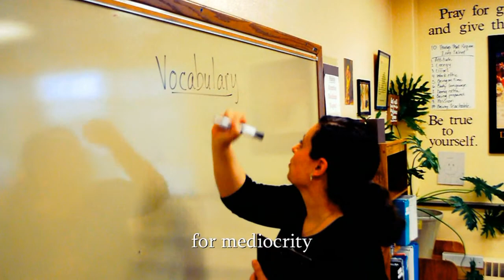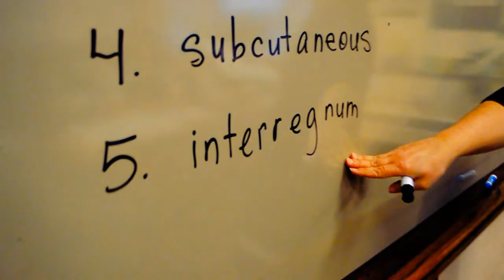Floccinaucinihilipilification (Music Video) - Mr. Cross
Floccinaucinihilipilification
(Yetemar-Kenyell Cross; Hydrogen Disulfide Music/The Peanut Butter ‘n’ Jams 2019 ASCAP)
Verse I:
To my younger self at seventeen
I’d hand him some advice:
First off, being respected gets
you much further than being liked
You will be judged based on your looks
over anything you do,
But in time you must acquaint yourself with that king inside of you
So chomp this mouthful of a word...
while reality chases you?
sound off what you can’t do?
as your vocabulary expands...
Or people who can’t be pleased...
to derail your dreams from coming true...